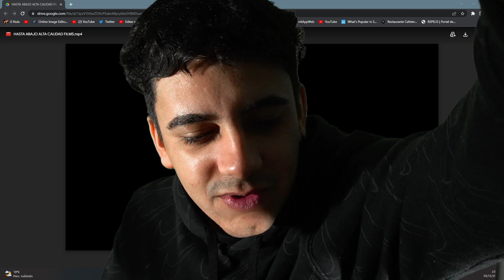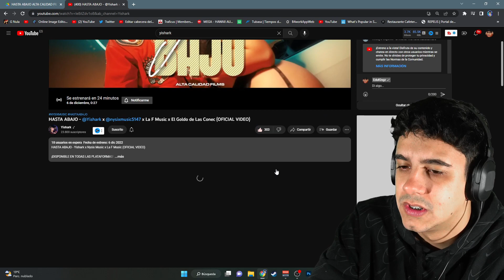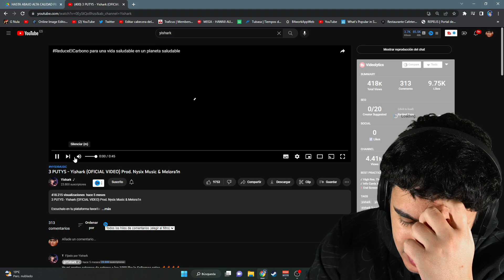(REACCIÓN) HASTA ABAJO - @Yishark (OFICIAL VIDEO)